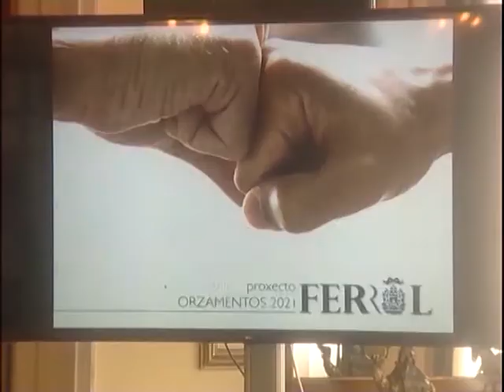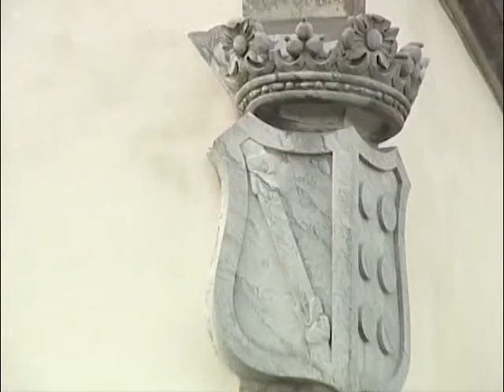INFORMATIVOS 26 08 2021 JUEVES